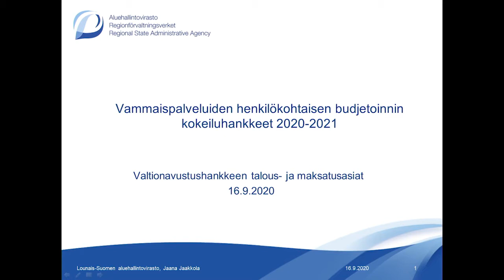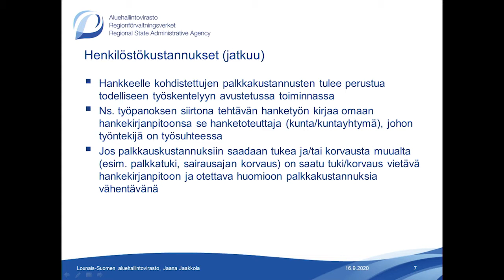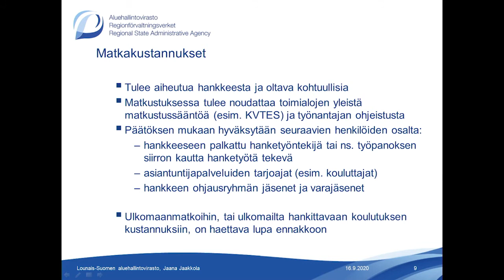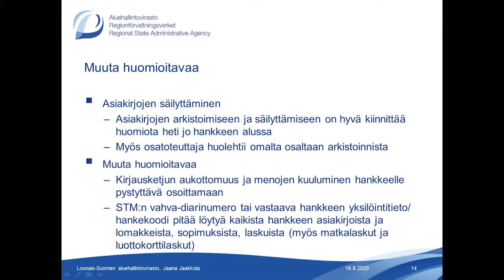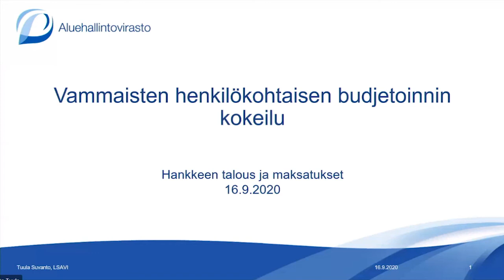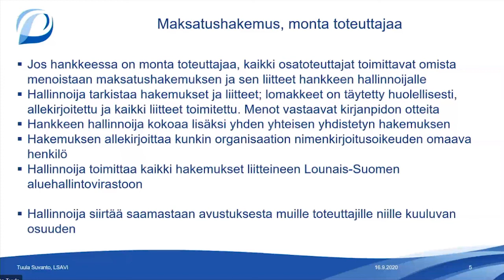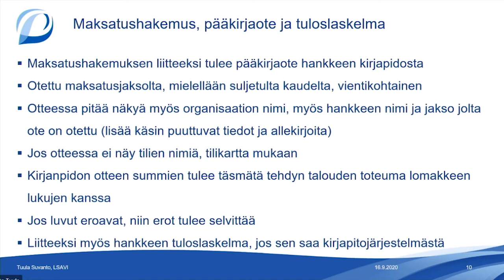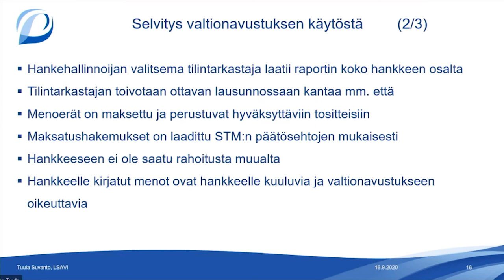Hankkeen talous ja maksatusasiat, Jaana Jaakkola ja Tuula Suvanto, Lounais Suomen aluehallintoviras